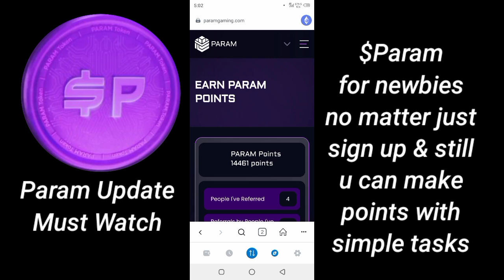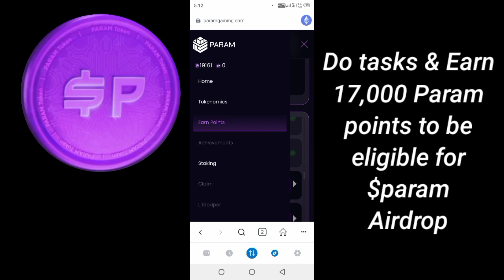PARAM Airdrop Eligibility | How to Claim PARAM Airdrop | PARAM Price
Param Airdrop Update: Eligibility, Claiming, & Point Requirements! ($PARAM)
Want to claim your share of the MASSIVE Param Airdrop? so what are you looking for join now 👇🔥

This video breaks down everything you need to know in the latest update, including:
Eligibility Changes: Are you still in the running? Find out!
Claiming Process: Confused about how to claim your tokens? We've got you covered.
Point Requirements: Unsure how many points you need? We'll clear up the confusion.
Don't miss out on this potentially lucrative airdrop! Watch now and secure your $PARAM tokens!